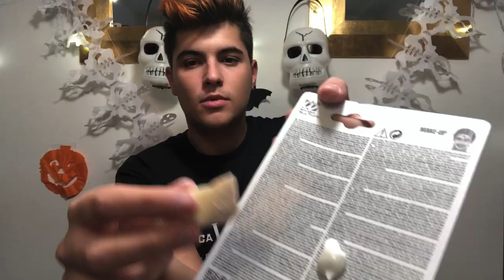JOKER Halloween Make-Up Tutorial (ITA) 🃏 - Itsamakoween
Ciao ragazzi! Sono finalmente tornato con un nuovo video a tema Halloween! In questo video vi insegnerò a ricreare il look di Joker (2019) in modo facile e veloce 😁 Inoltre questo è il mio primo esperimento col VoiceOver e spero di aver fatto un buon lavoro! Vi auguro un buon Halloween 🎃 e ci rivediamo al prossimo video!

Mi chiamo Marco ma potete chiamarmi Mako! Ho 21 anni e...mi sono buttato su YouTube a caso 😂

Ciaone e al prossimo video! 🤙💕